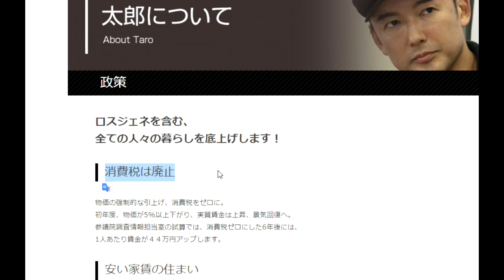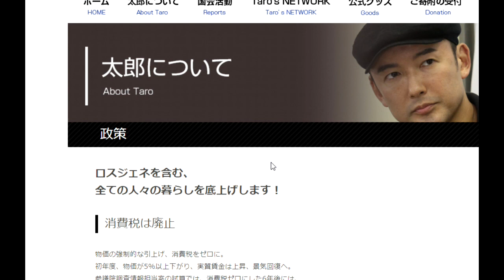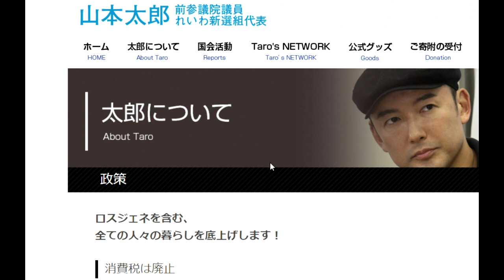【隠居TV】ロスジェネを救え！今にこだわれ未来を語れ「山本太郎」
国民目線の政治家はすでに子の方しかいないのではないか？

「件名：速稼塾（あなたのお名前）」